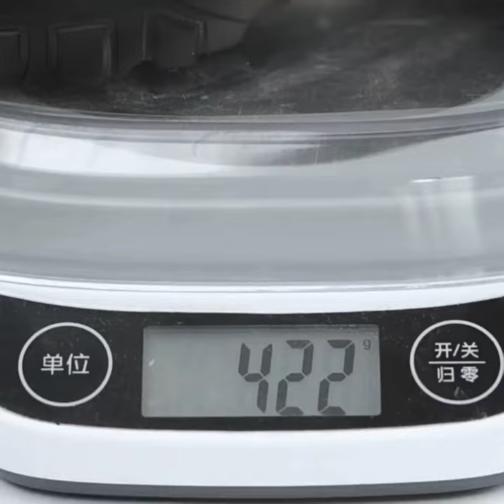High-quality Safety Shoes Men Steel Wire Rotary Buckle Work Sneakers